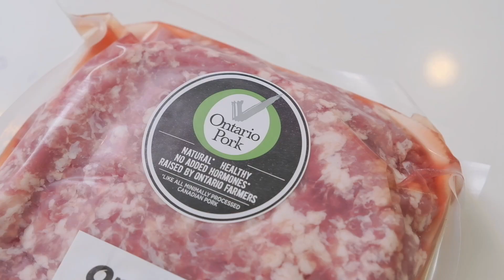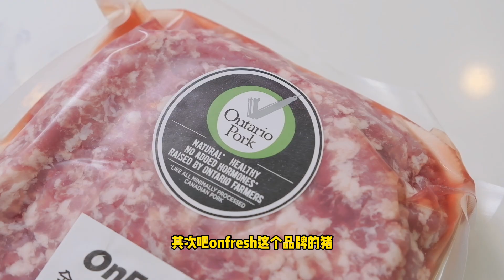蓝蟹蒸肉饼｜安省认证全自然猪肉末｜无淋巴及碎肉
调制肉馅 00:07
制作蒸肉饼 02:30
成品展示 04:25
猪肉介绍 04:51

这次Onfresh品牌的全自然猪板油的购买链接：
（GTA大多地区，🈵️80刀包邮）

关键点：
1. 提前浸泡花椒水
2. 慢慢逐量往里面打
3. 带规律性的紧致顺滑
4. 蒸12分钟